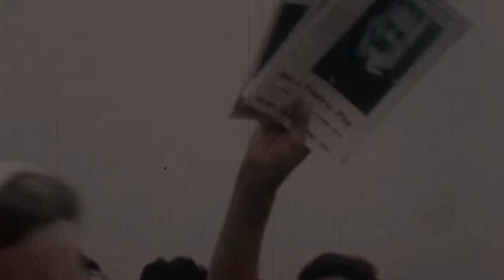Vieron dónde se alojaba y se quedaron con él. La Voz del Padre Pio. Fr. Hugo Mejia Morales